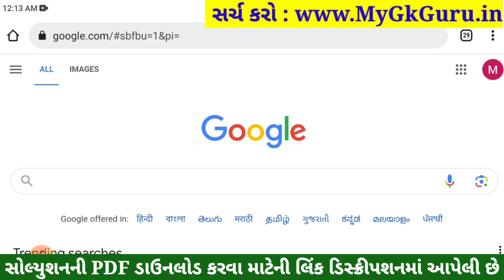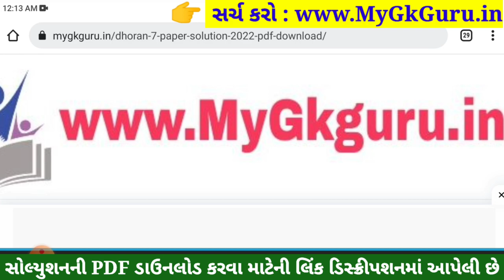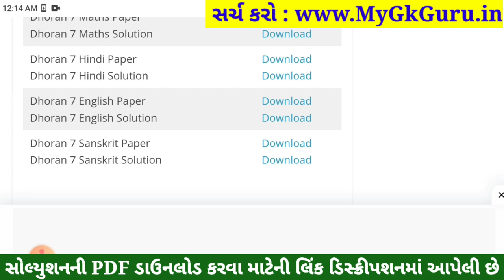std 7 sanskrit ekam kasoti 16/9/2023, std 7 sanskrit ekam kasoti solution september 2023, dhoran 7